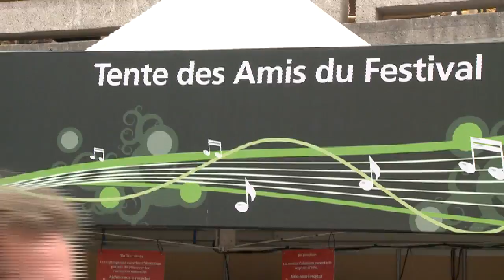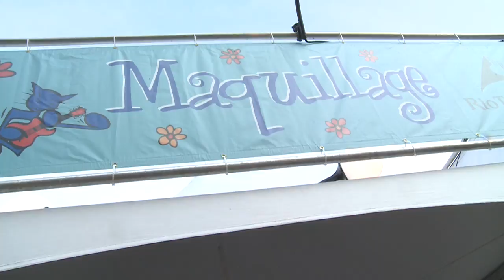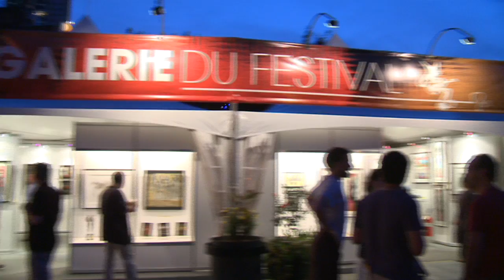2010 Wrap-Up· A Little Something for Everyone - Festival International de Jazz de Montréal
The Festival is about music, of course, but it has so much more to offer to festivalgoers, young and not-so-young.